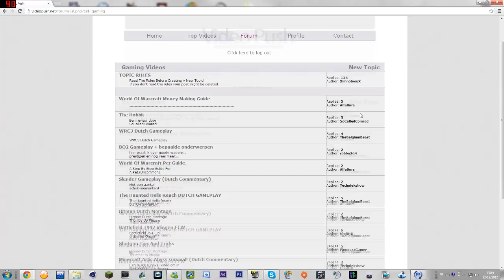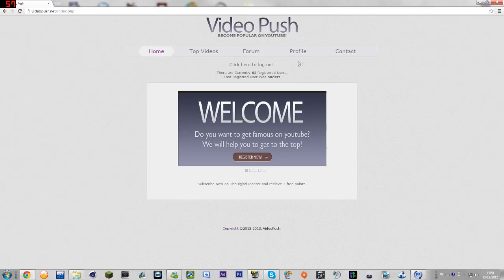FTC - VideoPush.net Punten Systeem en Top Videos! - TheDigitalToaster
INFO ►